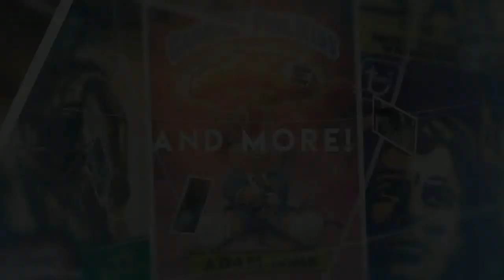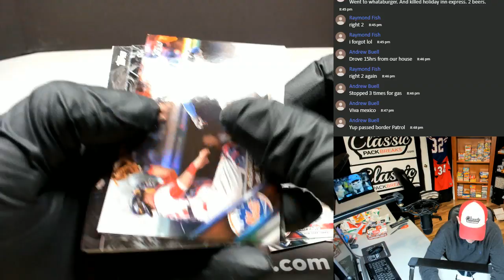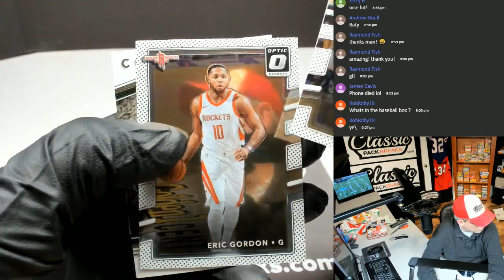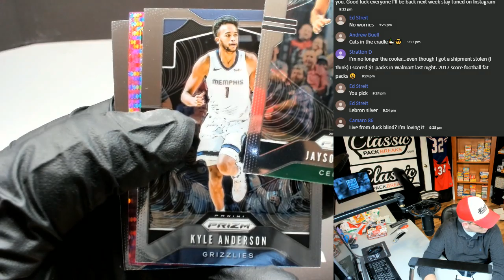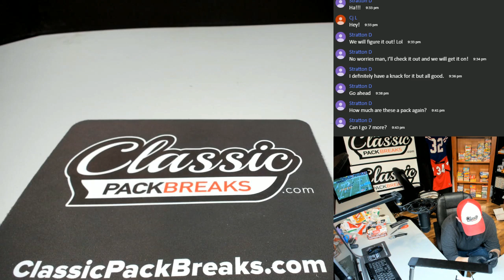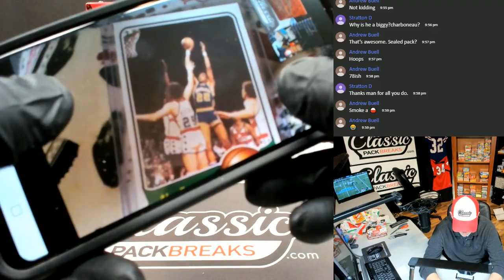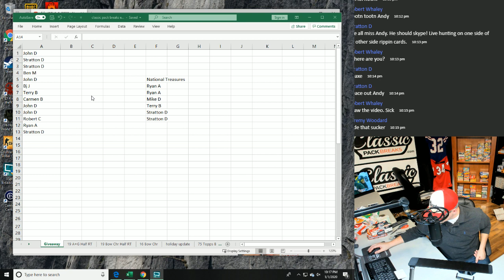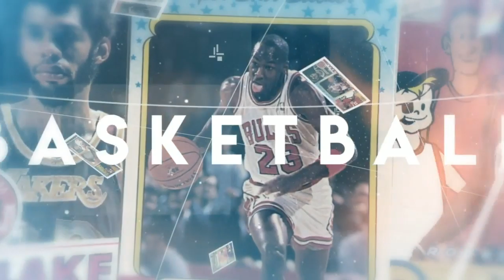1-1-2020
We break group and personal packs LIVE on demand!!  Grab your packs and group break spots at classicpackbreaks.com!!